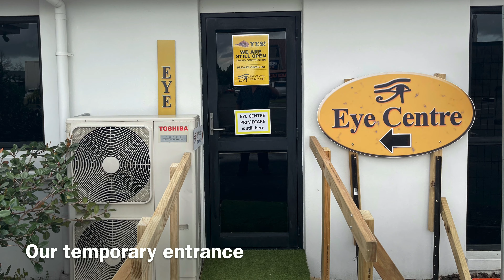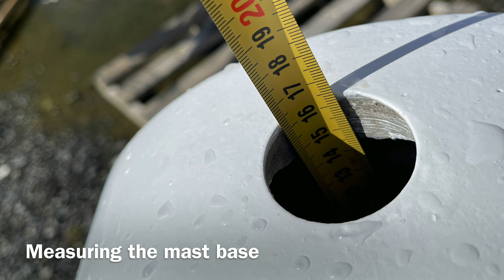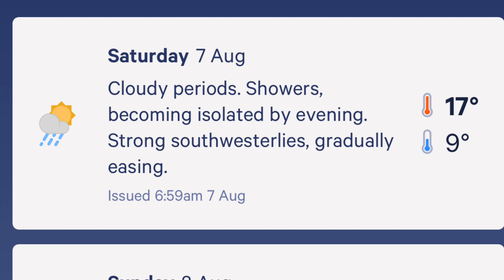Week 14 - Mast is Finished - Norsand haul out - SV CATMANTOO 2021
it has been an extremely busy week - New Rooms are reasonably sorted.
I was informed by Gerry the Rigger that the mast needed to be installed next week. Thus under the pump to finish it and ready CATMANTOO for it. Mast base completed. Mast hardware re-installed, halyards run, lights installed and wiring checked . New VHF aerial and gennaker exit box installed.
All this between rain squalls - the joy of winter maintenance.
Even managed to replace the lining in the saloon.
Still waiting for better weather to repaint the outside of the cabin.